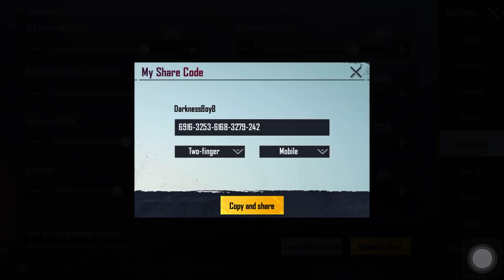MY NEW BEST SENSITIVITY SETTINGS IN 2021 REVEAL? | No recoil sensitivity gyroscope & non gyroscope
Nv Paraboy Global Pubg Mobile Updated Controls Sensitivity for PMGC

Mok​Gaming
Best​ player
Pubg​ mobile
RRQ​ ATHENA
BEST​PLAYER
PUBG​BESTPLAYER
NOOBRA​GAMING
BEST​CLUTCHES
CHINA​PLAYERS
CHINA​OPPLAYERS
CHINA​PARABOY
X​QUEST